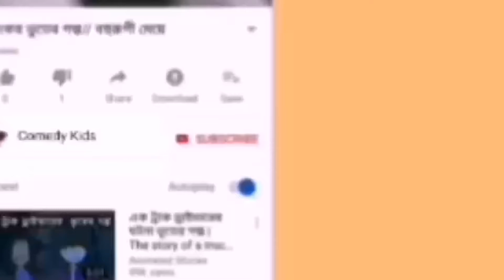Tom and jerry bangla || জাদুর পারফিউম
om and jerry bangla || জাদুর পারফিউম

tom and jerry bangla dubbing download,
tom and jerry cartoon,
tom and jerry bangla cartoon hd,
tom and jerry dekhte chai,
tom and jerry bangla download,
tom and jerry bangla dubbing full,
tom and jerry bangla full movie,